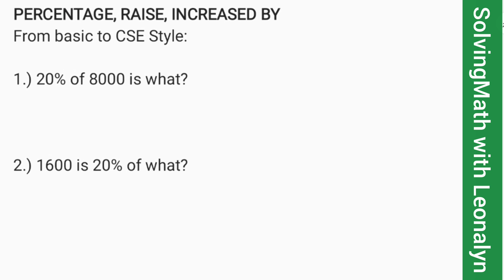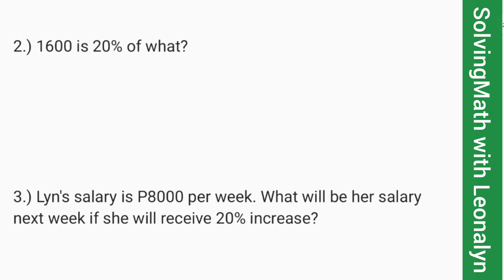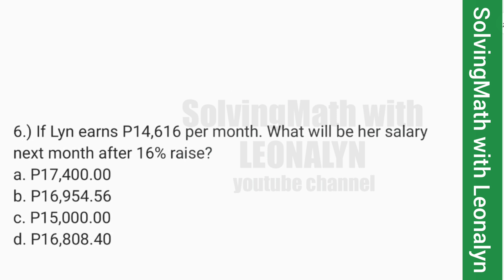PERCENTAGE, RATE, INCREASED BY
PERCENTAGE, RAISE, INCREASED BY
From basic to CSE Style:

1.) 20% of 8000 is what?

2.) 1600 is 20% of what?

3.) Lyn's salary is P8000 per week. What will be her salary next week if she will receive 20% increase?

4.) Lyn's salary is P9600 per week AFTER receiving 20% raise. What was her weekly salary BEFORE the raise?
a. 1,920
b. 7,680
c. 8,000
d. 8,680